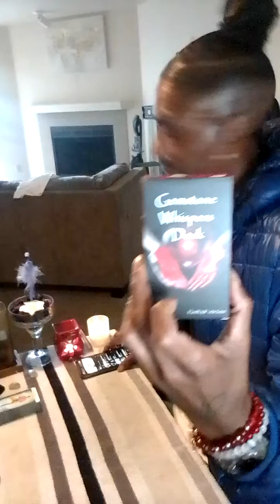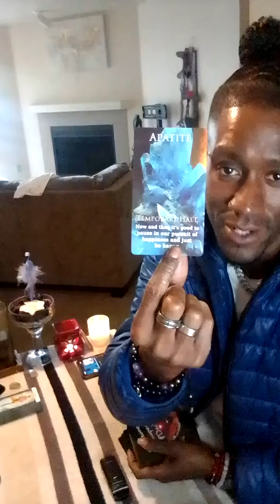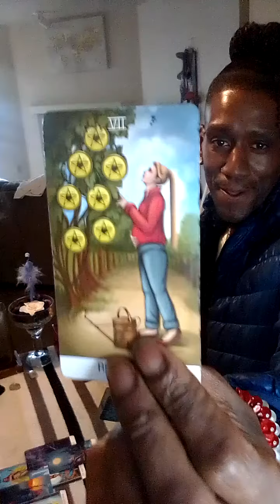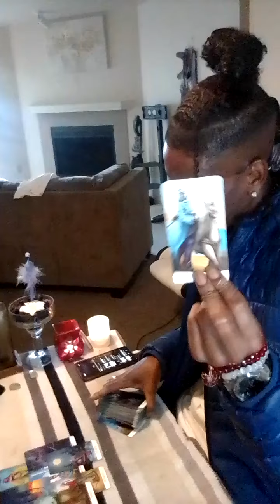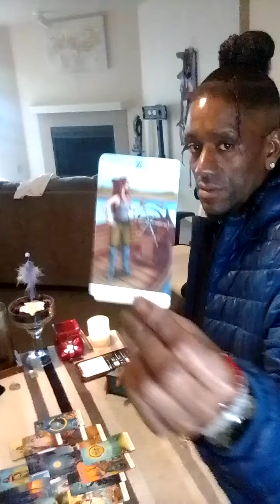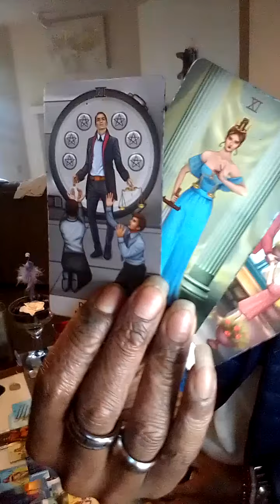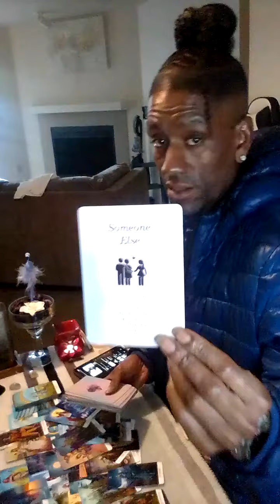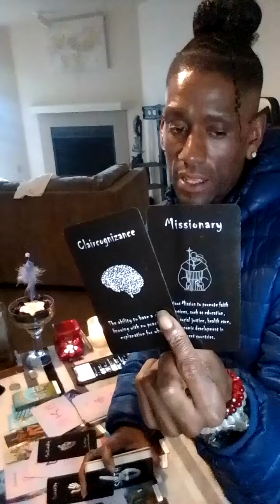(♑Capricorn) A group of idiots are getting stomped out like they deserve. Flame returning 🔥🔥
Chime: Leon-Peoples-3